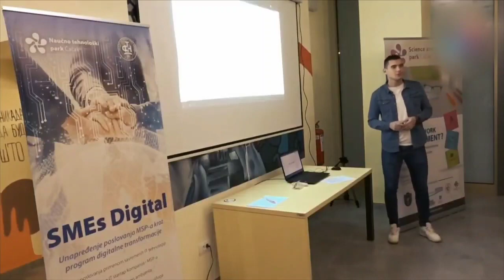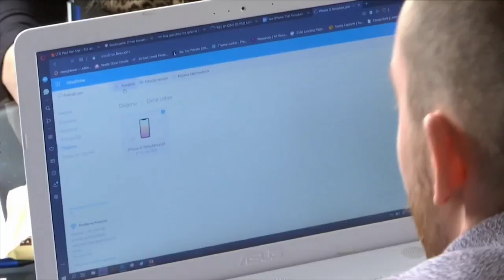RTS NAUKA - Jovan Milić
c: RTS & JMN
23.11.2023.